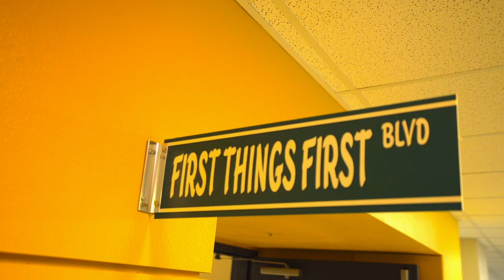Oak Meadows Elementary School Welcome Video